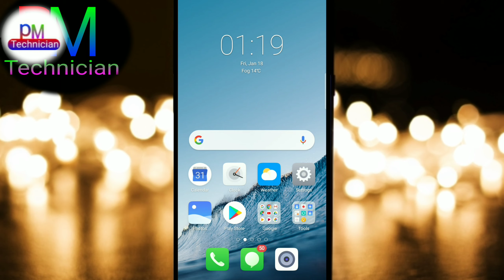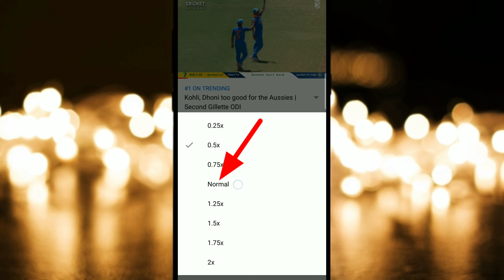How to see youTube video first or slowly motion in your android phone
Hlw Friends Wellcome my channel P. M Technician.
Toh aj k bolbo youTube video k sohojey kivabey slow motion r video er spped bariye dekhben. Toh plz video sesh porjonto dekhben